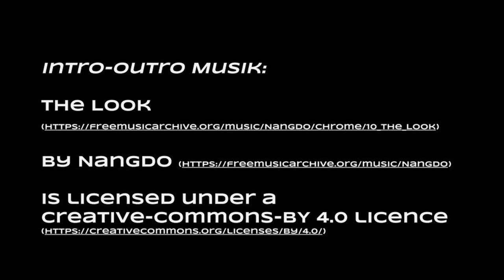Wieso Entscheidungen nicht einfach treffen?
In Episode 12 sprechen Flo und Bence über Fragestellungen rund um das weite Feld von “Entscheidungen” wie z.B.: Wie und wer trifft Entscheidungen? Wieso schiebt man Entscheidungen hinaus? Ist die wichtigste Aufgabe von Führungskräften Entscheidungen zu treffen?
Letztlich wird ebenfalls noch diskutiert wie man durch entsprechende Kommunikation ein Verständnis von Konsequenzen und Anreizen in seinem Team aufbauen könnte.

Kapitel:
00:00 Intro
00:30 Nicht getroffene Entscheidungen
06:00 Entscheidungen hinausschieben vs. Entscheidungen nicht treffen
08:33 Rahmen implementieren um Entscheidungsprozesse zu reflektieren
13:36 Gefühle und Intuition integrieren
16:19 Reflektieren, Erkennen und Rahmen schaffen
19:30 One Size Does Not Fit All Führungsaspekt
23:26 Verständnis der Rolle einer Führungskraft
30:20 Wie bringt man “Konsequenzen" bzw. Incentives im Arbeitsalltag unter?
39:19 Mögliche Konsequenzen kommunizieren
41:37 Proaktiver und positiver Zugang durch 1on1-Gespräche

Erwähnte Bücher, Podcasts etc.:
Jocko Willink:
- Extreme Ownership
- Leadership Strategy and Tactics: Field Manual
Jordon B. Peterson - Beyond Order
Niklas Luhmann - Macht im System
Bodo Schäfer - Die Gesetze der Gewinner